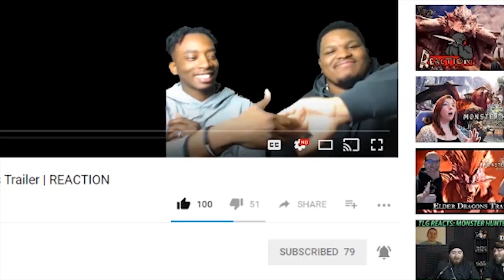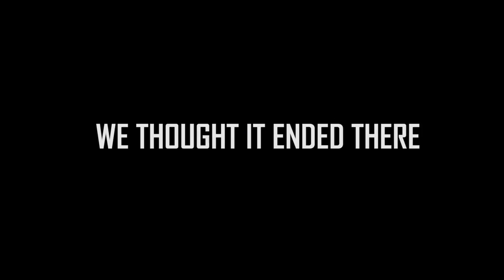SON GOKU WILL DIE..... | Dragon Ball Super Ending Theory